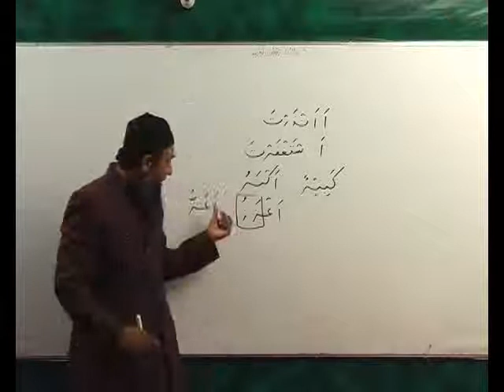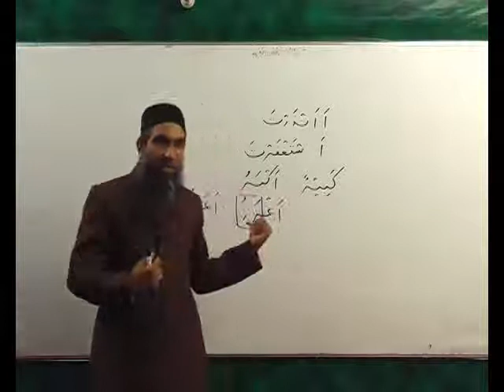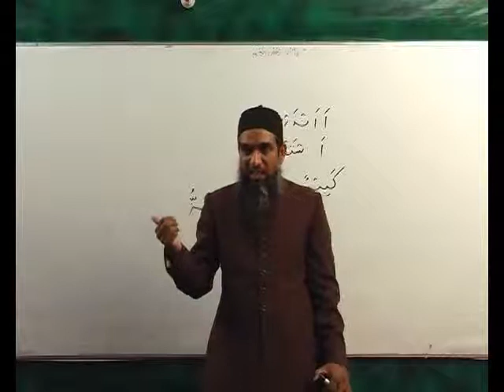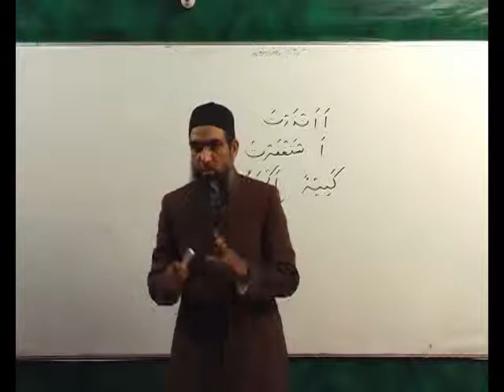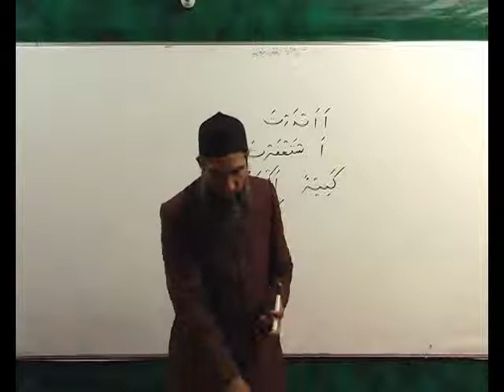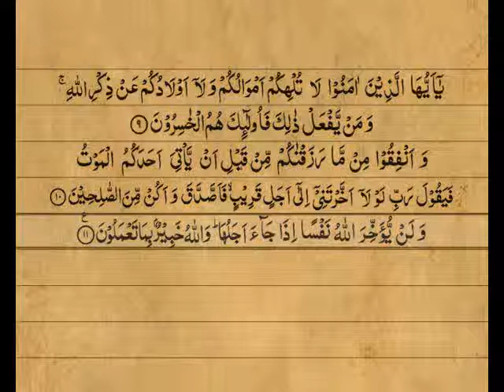Arabi Grammmar Lecture 70 Part 04